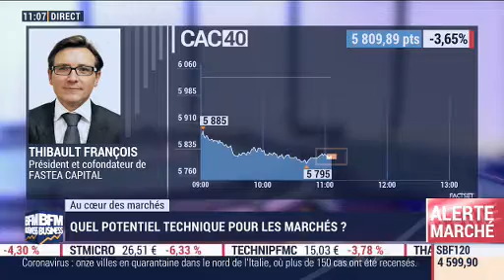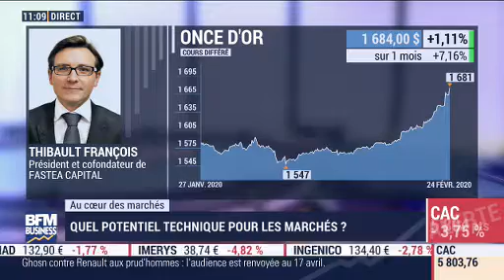Coronavirus : reprise en V ou pandémie ?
Intervention du 24/02/2020 de Thibault François sur BFM Business